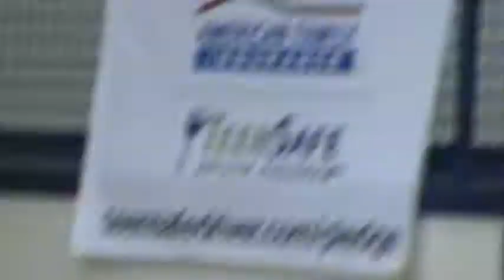lutador 2010 006.mpg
rematch with alliance guy. gator roll choke out... revenge!!!